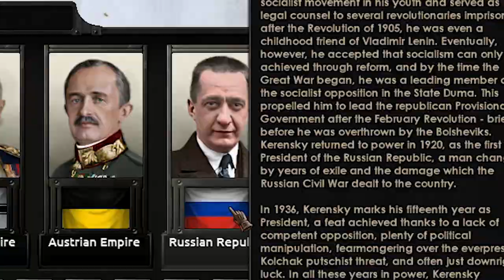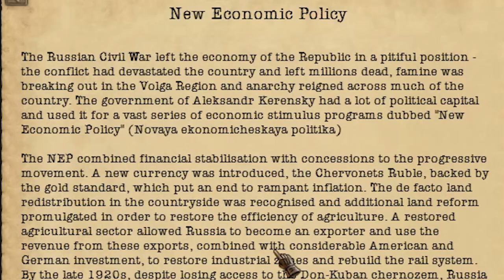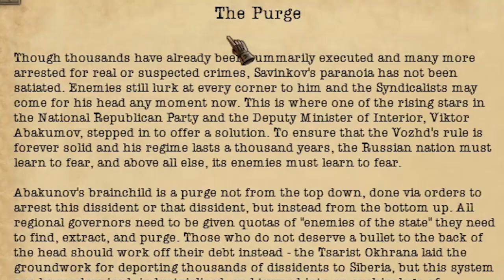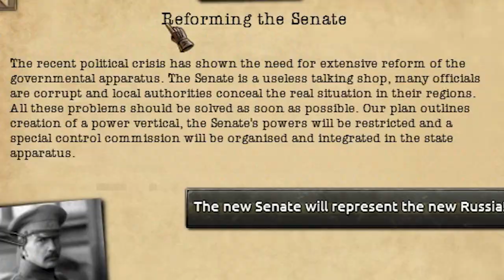HOI4 : GREAT RUSSIAN VOZHD CREATES RUSSIAN LEBENSRAUM IN KAISERREICH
✅ Great Vozhd Creates Russian Lebensraum